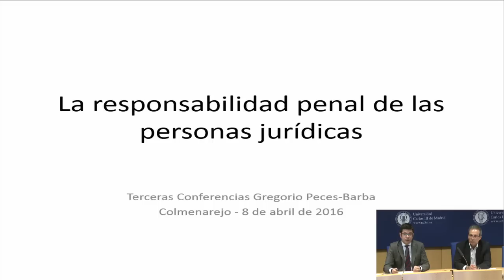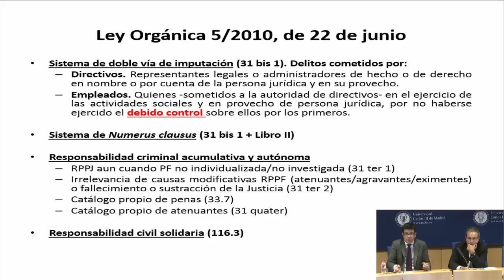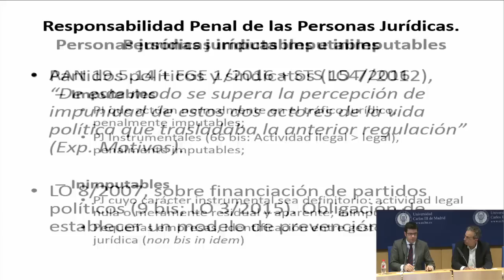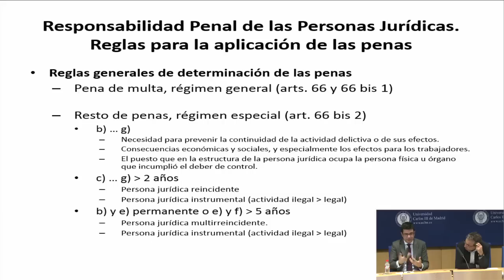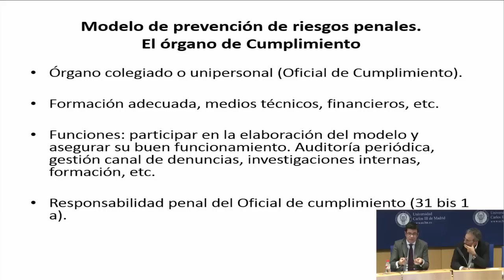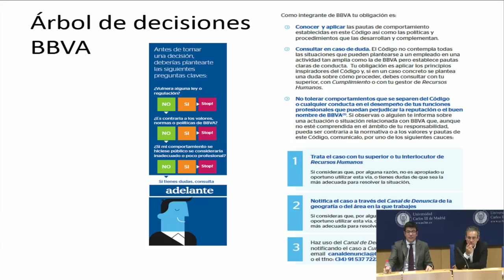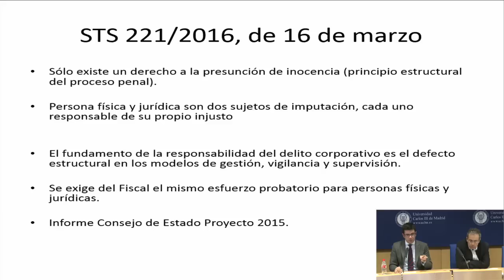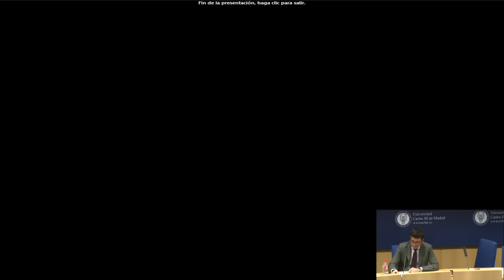Conferencia Emilio Moyano sobre Resposabilidad Penal de las Personas Jurídicas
Terceras Conferencias Gregorio Peces-Barba. Campus de Colmenarejo de la Universidad Carlos III de Madrid. Seminario Gregorio Peces-Barba. Viernes 8 de abril